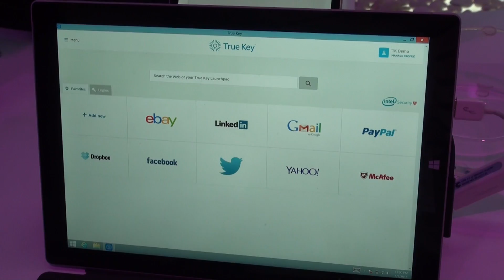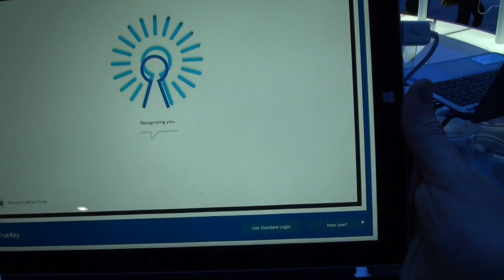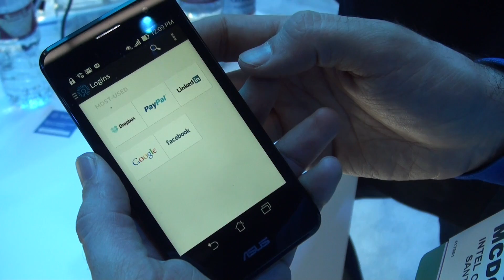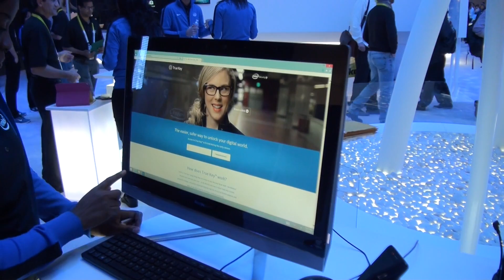Tinhte.vn - Dùng thử dịch vụ bảo mật Intel True Key